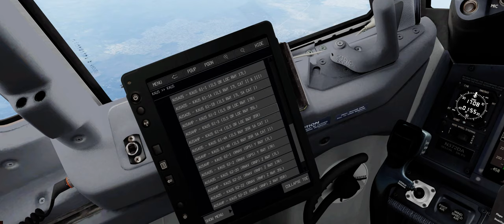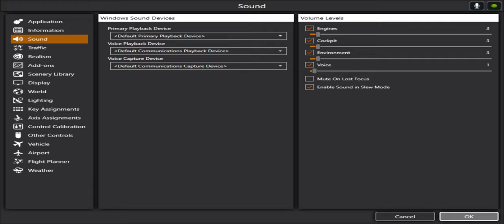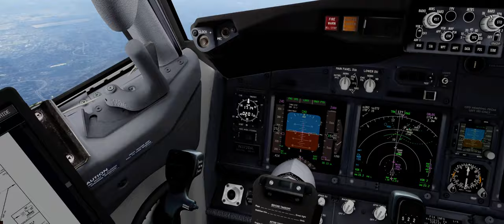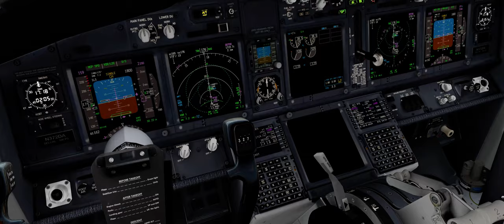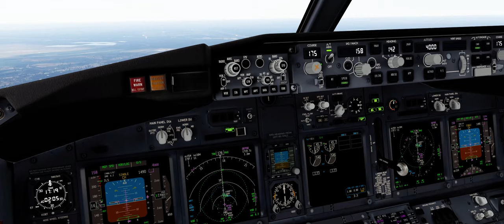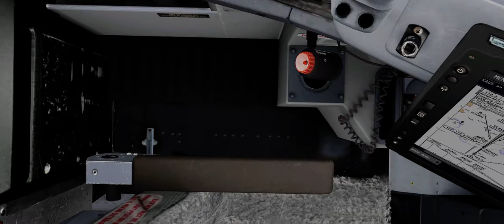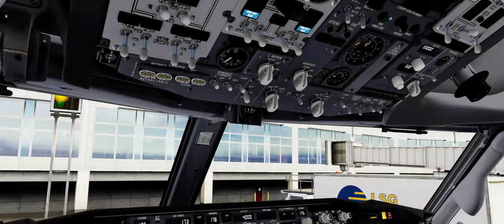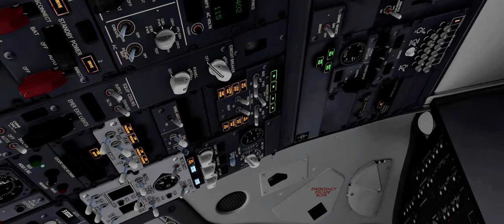Prepar3d v5.1 HF1 - Austin (KAUS) Arrival - PMDG NGXu + Pilot2ATC + FS2Crew